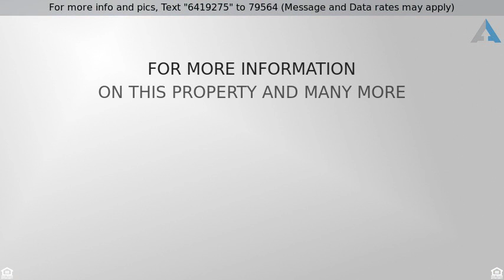Priced at $199,000 - 1401 Fork Shoals, Greenville, SC 29605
1401 Fork Shoals Road

Are you kidding me? A Remodeled Ranch with 3 bedrooms, 2 bathrooms, 2 car side entry garage, in-ground pool with a pool house that has its own bathroom, on over a half an acre for under 200k! I don’t know how long you have been looking but this home not only could be the one but it should be. This home has lots of work put into it leaving you with some worry free items like the New Roof and windows. All the living areas have hardwood floors and also have just been refinished including the bedrooms. All the wet areas have just had gorgeous ceramic tile put down. Of course one of everyone’s favorite rooms in the entire house is always the kitchen and this kitchen has also been redone with brand-new cabinets, granite countertops, an undermount sink, and stainless steel appliances. Your guest bathroom has also been updated with new cabinets, granite countertops, new lighting, plus tile halfway up the wall with accent wood trim. The owner Suite has a stunning walk-in shower that is tile from the floor up. I can keep going on and on but, I think you are starting to get the point that this home is move in ready and ready for you. Call us and set your appointment today so you don’t miss out. Motivated seller.